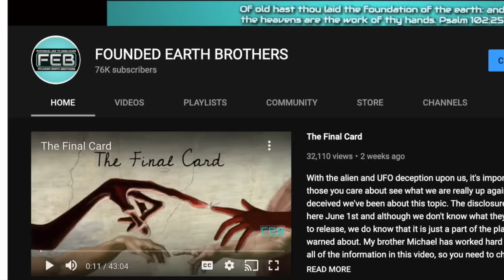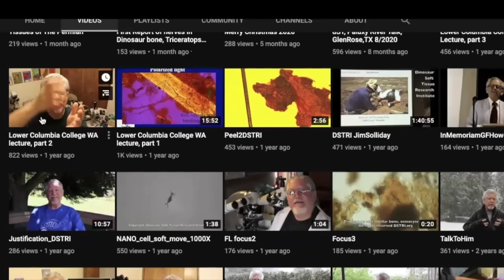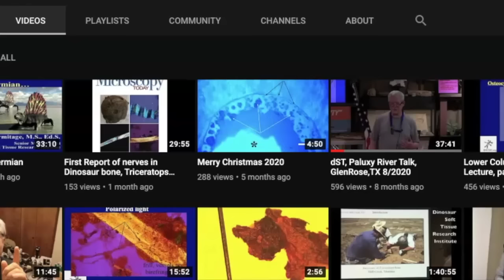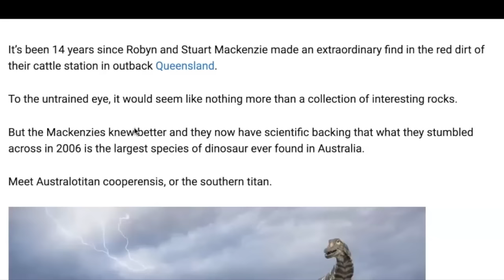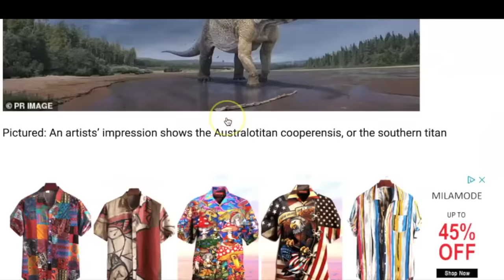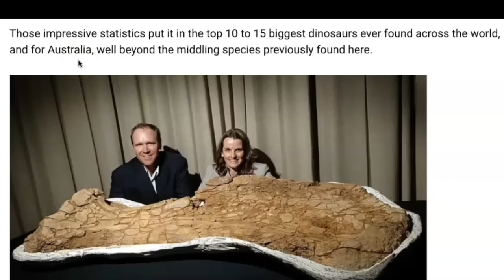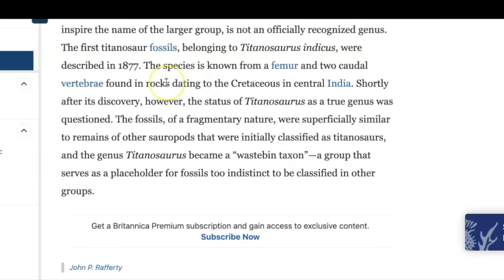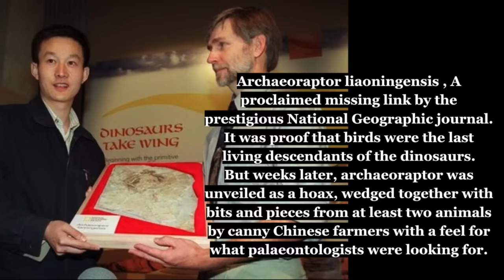THEY FOUND A TITAN IN AUSTRALIA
Dinosaurs and the age of the earth are always big stumbling blocks for people looking into the truth about creation. If this has been the case for you, I highly recommend you view the science I shared at the start from Mark H. Armitage seen His work doesn't prove these creatures didn't exist, but it does prove the timeline we are given is off and the one form the Bible is more accurate. I don't have all the answers in this area, but I do know that the wording they chose for their new discoveries in regard to it being a titan isn't a coincidence and the enemy has a history of hiding the truth by placing a spotlight on it and calling it something else.